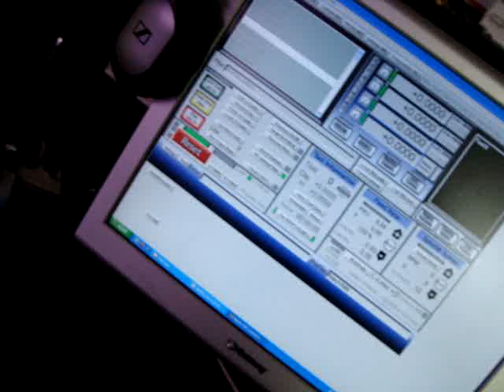DIY 3-Axis CNC Motor/Driver Setup Demo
This video is a simple Demonstration of how I have my motors and drivers setup and the confirmed movement from MACH 3. I have obtained large sums of CNC info throughout my CNC adventures and I am happy to show and Tell. Keep up more videos to come!